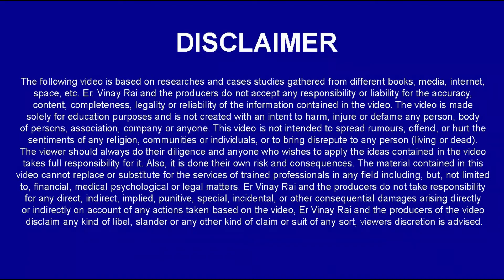RIMCका फॉर्म भरते हुए अगर आपसे कोई गलती हो जाए तो क्या करे!Apply For Free Sample Paper &Demo Classes